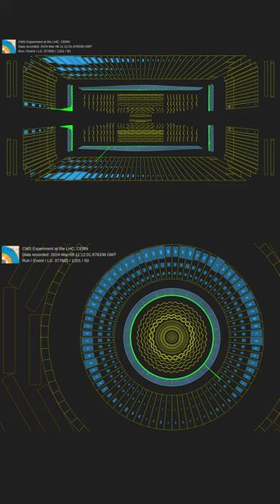It's BeamTime - CMS splashes 2024!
🌊 It’s Beam Splash Time! 🌊

The LHC’s beam of protons splashes against collimators, made of tungsten or graphite, spraying particles out from the impact! These are used to calibrate the CMS detector as part of the restart after the winter pause.
This display shows what the readings look like before and after a splash!
Find out more about how the CMS detector is made ready to take new physics data at the restart of the run in our new series ‘Waking up the CMS Detector”:

Fun Fact: In our CMS Control Room, every time there is a beam splash, it triggers the sound of a wave crashing!